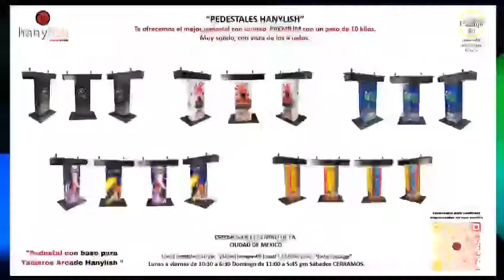Tableros Arcade II